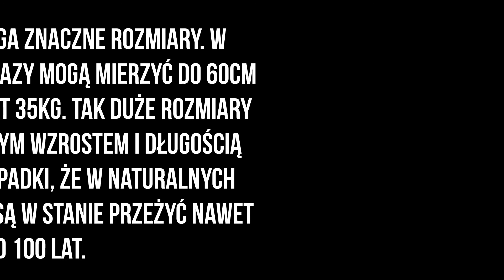żółw lamparci, egzotyka dla zaawansowanych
Żółwie lamparcie żyją w naturalnych warunkach nawet 100lat. Niestety ich liczebność stale się zmniejsza a my możemy podziwiać je obecnie u hodowców, którzy rozmnażają się w warunkach domowych zmniejszając w ten sposób odławianie tych pięknych gadów ze środowiska naturalnego. Hodowla tych pięknych stworzeń nie jest łatwa.  Zapraszamy do obejrzenia krótkiego filmiku!